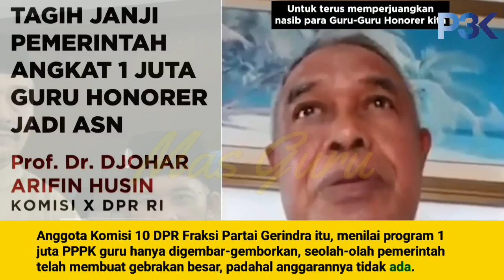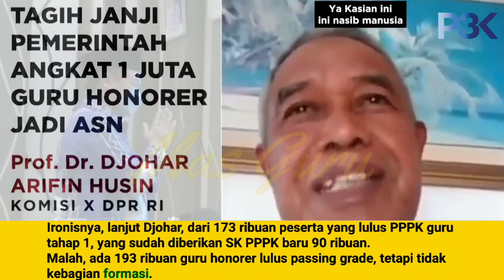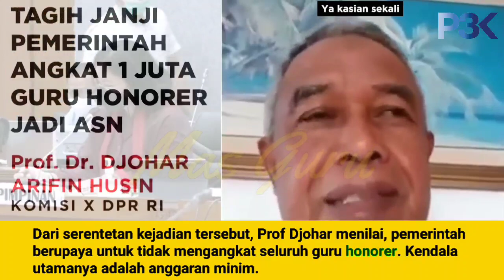Kabar PPPK hari ini, PEMERINTAH JANGAN BOHONGI HONORER Prof Djohar Komisi X DPR RI tagih 1 juta pppk